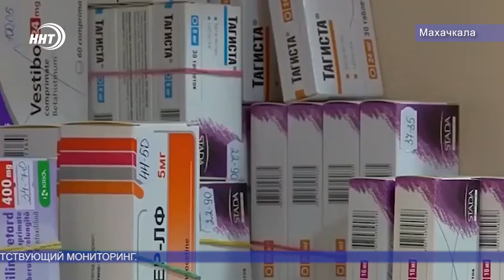Власти Дагестана возьмут под контроль цены на медикаменты в аптеках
Власти Дагестана усилят контроль за ценами на медикаменты в аптеках республики.

Премьер-министр Дагестана Артём Здунов распорядился на постоянной основе проводить мониторинг цен на аптечные лекарства.
По его мнению, контролировать цены необходимо не только в государственных аптеках, но и во всей аптечной сети, привлекая волонтеров.

По данным минздрава, на сегодняшний день цены в аптеках не завышены, более того, проводится соответствующий мониторинг.